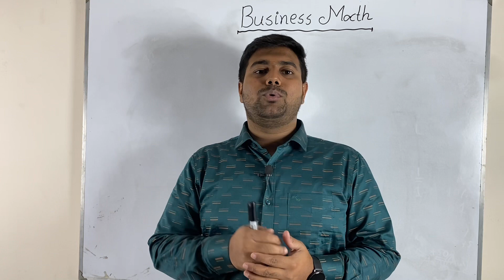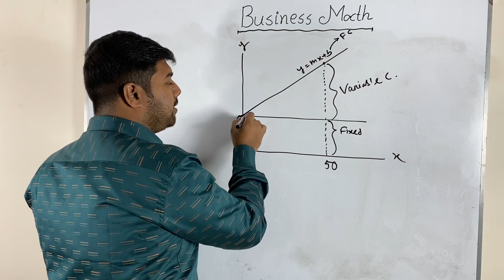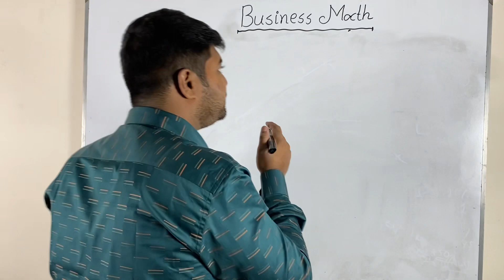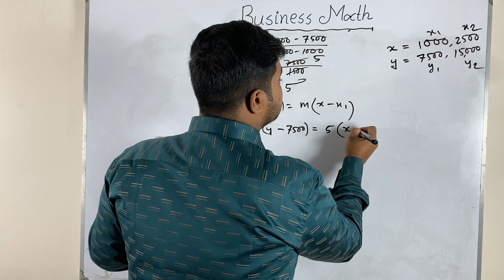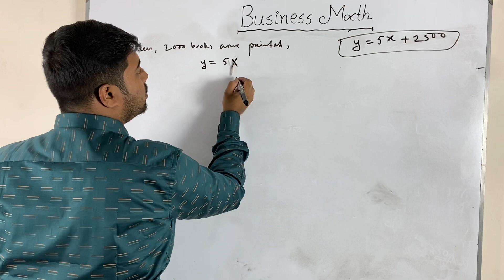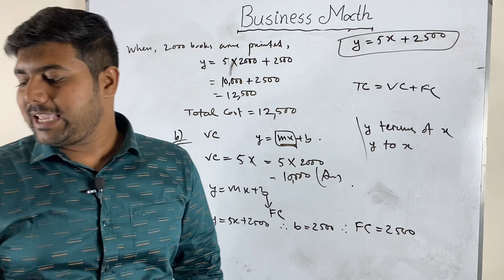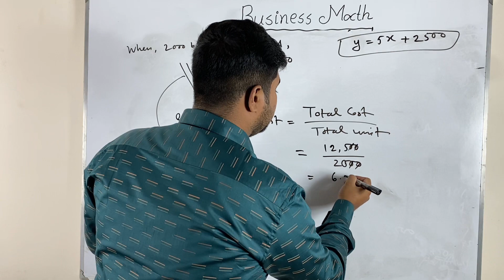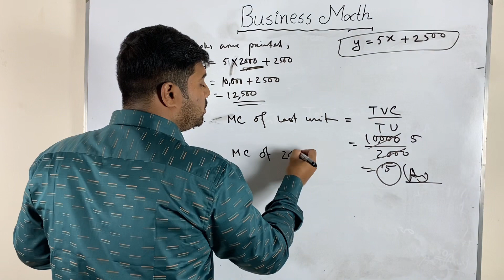Linear Equation | Business Math | Part -4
“Linear Equation | Business Math | Part -4” is a special token of my channel “@m.p.shuvro”. If you watch this video of the channel “@m.p.shuvro” your problems regarding Linear Equations & Break Even Analysis will be solved. To find this video on YouTube you may search by writing Linear Equation, Break Even Analysis, Straight Line, Slope, or Equation. Here I discussed many important topics on Business Mathematics & Linear Equations. And, I expect that the fear of Linear Equations will be completely gone by "Linear Equation | Business Math | Part -4". Whether you are from economics or business discipline the basics of Linear Equation or Break Even Analysis will build your basic to learn further advanced maths. At last I, M. P. shuvro will try to solve your Linear Equation & Break Even Analysis problems regarding Business Mathematics. So, Business Mathematics Linear Equation will be funnier from today. You mind it, Linear Equation is the most powerful weapon of thought yet devised by the wit of man.